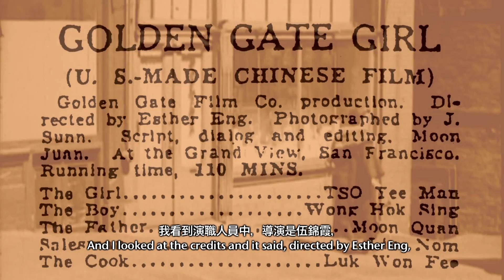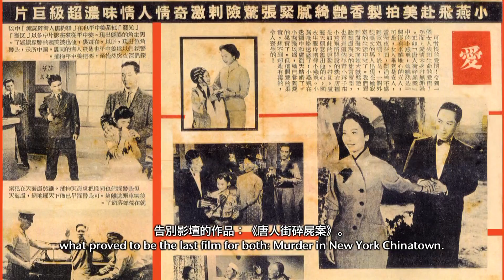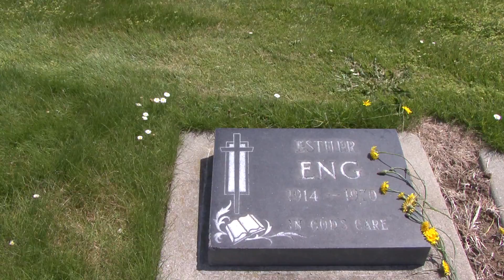Golden Gate Girls Trailer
GOLDEN GATE GIRLS

Official Selection, 2013 Hong Kong International Film Festival

Filmmaker scheduled to attend.

GOLDEN GATE GIRLS begins with memories. Of director Esther Eng's intelligence. Of friends working on Eng's films in Honolulu or New York. We see a picture of the slick-haired San Francisco-born director, and lobby cards for her films like Mad Fire Mad Love. That's just about all we have left of one of Asian American cinema's most fascinating and elusive figures, the savvy and dandyish director Esther Eng, who as a queer, female director in California in the 1930s and 40s was so far ahead of her time we're still struggling to keep up.

Director S. Louisa Wei begins her journey in 2009, when she uncovered boxes of Eng's personal photos found discarded near San Francisco's airport. Wei brings these photos with her as she tracks down Eng's surviving family and friends. Memories of an old colleague coalesce into a tribute to one of American cinema's forgotten pioneers. Wei strings the recollections together with archival images, animation, and most valuably, the little remaining footage of Eng's films like Golden Gate Girl, which also has the designation of being Bruce Lee's first onscreen appearance.

Eng remains something of a mystery throughout. She slips from San Francisco to Hong Kong and back again with a private determination. And yet the portrait that emerges is a vivid one. It's the dream of Asian-ness in the U.S. more generally -- that of Anna May Wong, Pearl Buck, James Wong Howe, and Soong May-ling -- at a crossroads in history. If Eng remains elusive, it's because, like so much of Asian American women's history, she had been rejected as inconsequential -- until now. --Brian Hu

Film Screening:
Digiplex Mission Valley